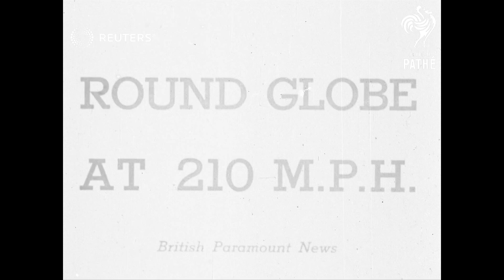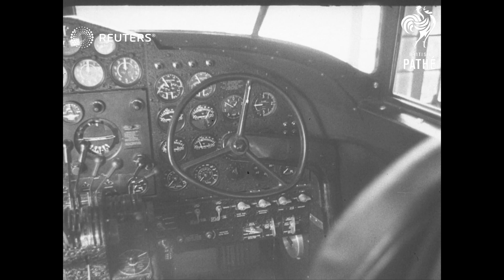FRANCE: Howard Hughes in round the world record attempt (1938)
Millionaire film-producer Howard Hughes and his four companions smash records on whirlwind rush round the world.

Full Description:

SLATE INFORMATION: Round the Globe at 210 M.P.H

FRANCE: Le Bourget:
Pan & long view plane..Lockheed 14 airliner.. landing at Le Bourget. Semi view U.S. Ambassador W. Bullitt. CU plane taxiing. CU Bullitt greets Hughes. CU Hughes.

Shot plane onto field. CU Hughes talking. Long view plane taxiing. CU Hughes on plane. Pan plane takes off for Moscow. (Night Scenes)

Sound Effects.

Hughes says 'I shouldn't like to say'.

U.S.A.: Millionaire Film-Producer, Howard Hughes, Arrives in Paris 16 1/2 hours After Leaving N.Y. on Round-the-World Flight. New York, U.S.A. Shot plane out of hangar. CU light in front of plane. CU Hughes talking. Long view Hughes & crew around plane. CU Hughes. Pan plane takes off. Intr. shot plane. Semi view gas & oxygen tank inside plane. Semi view & CU of control board.

Sound Effects. Hughes says he thinks he will be able to find something to do in Paris.

Aviation; United States of America; Personalities - Aviation; Personalities - Wealthy; Howard Hughes (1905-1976)
Background: Millionaire film-producer Howard Hughes and his four companions smash records on whirlwind rush round the world.